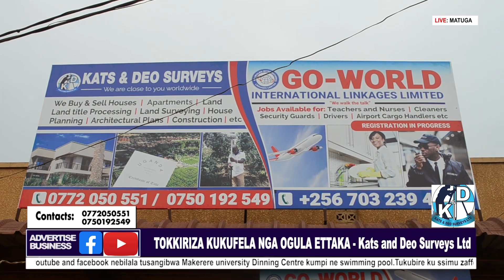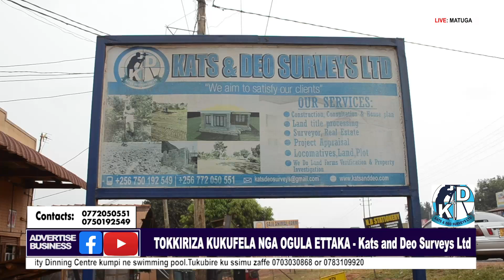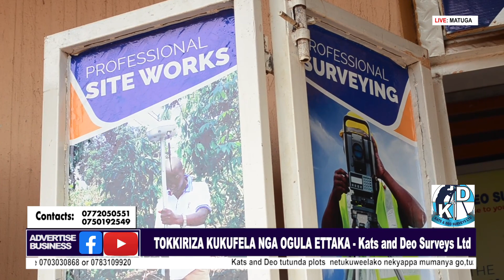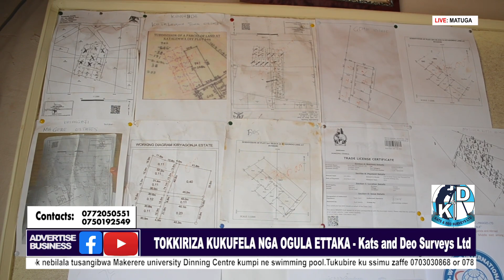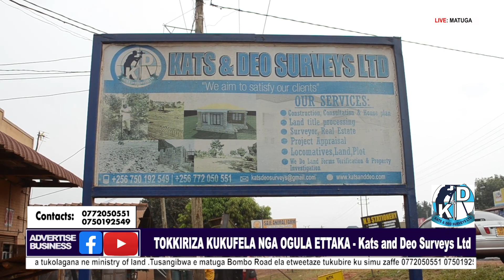MANYA EBIKWATA KU KUGULA ETTAKA NE KATS AND DEO .TOKKIRIZA KUFELA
Abantu banji bazze bafelebwa ku ttaka, nokufuna ekyaapa ekituufu luba lutalo saako okubafela ensimbi.Abaana abali bweru weggwanga ,babbiddwa abenganda zabwe nga baweereza ssente okubazimbila sako okubagulira amataka naye byona nebifa bufi.Kati KATS  DEO SURVEYS LTD bazze kumalako ebizibu ebyo ate nga osobola nokusasula mu kibanja mpola.Gwe buuza Dorah Jimmyz oba Tukubire ku ssimu zaffe 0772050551 or 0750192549 okumanya ebisingawo.